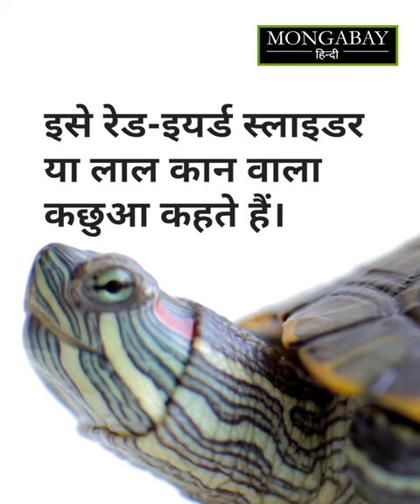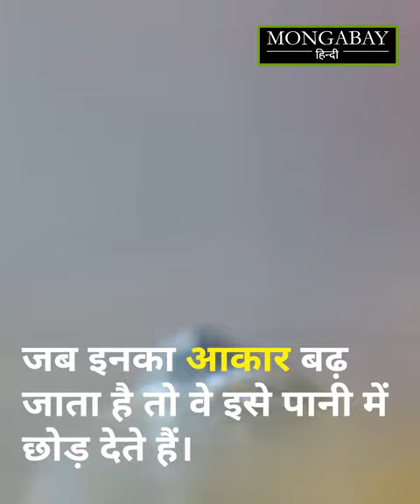भारतीय कछुओं के लिए कैसे खतरनाक बना लाल कान वाला घुसपैठिया कछुआ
रेड इयर्ड स्लाइडर या लाल कान वाले कछुए कई घरों के बैठक की शोभा बढ़ाते दिख जाते हैं। पहले एक्वेरियम में अक्सर दिखने वाला यह कछुआ अब भारत के जलस्रोतों तक पहुंच गया है। बाहर की नस्ल का यह कछुआ स्थानीय प्रजाति के लिए खतरा है। इस खतरे से अनजान है कछुआ रखने के शौकीन लोग। इसको लेकर कम जानकारी और लचीले कानून की वजह से इस विदेशी नस्ल के कछुए का खतरा दिनोदिन बढ़ता ही जा रहा है।